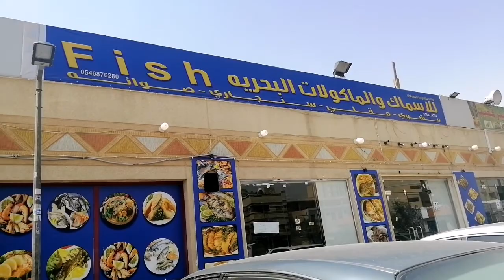Murang bilihan NG isda sa Dira batha(Part1)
Appreciate even the smallest thing that
 you make  smile. be happy guys.